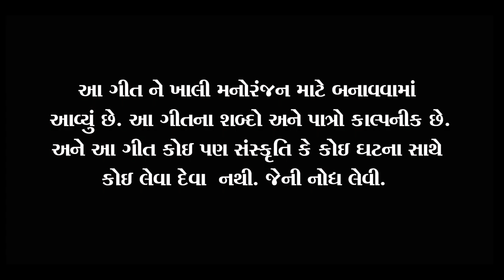VANSKUI AAVI NE TUNA DIL MA DETI JAA |SMIT PATEL |FENIL PATEL |DJ ANANT CHITALI |DJ KRUNAL VANSDA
VIDEO CREDITS

SONG:-         Vanskui Aavi Ne Tuna Dil Ma Deti Jaa...
SINGER:-      Smit patel
ACTOR:-       Shashi Actor
ACTRESS:-   Drashti Patel
LYRICS:-        Fenil Patel
RIDHAM:-     Dj Anant Chitali & Dj Manoj Affawa
SONG PRODUCER:- SS Brother's
DOP:-             Hardik Patel
EDITING:-      Fenil Patel & Shashi Actor
POSTER:-      Pankaj Vanjara

Special Thanks

Actor Kunjal Patel
DesiSkipper Team
DJ Viru Valvada
Spark Dance Studio Chikhali
Dhodiya Ni Dhamal Team (Zari Zervavara)
Hp photography
Ketan Digital
SS Brother's
Dj Anant Chitali Team
Dream Girl Vlog & Video
Ushaben G Patel(Mom)
Ghanshyambhai G Patel(Dad)